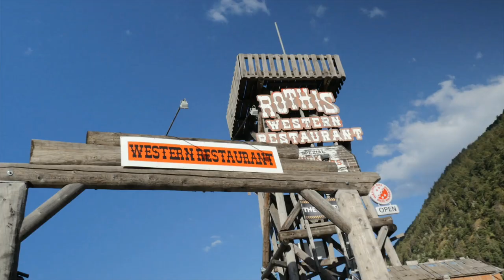FELICITAS HOPPE SAGT Trailer German Deutsch (2016/2017)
Offizieller "Felicitas Hoppe sagt" Trailer German Deutsch 2016/2017| Kritik zum Film | (OT: Felicitas Hoppe sagt) Movie Trailer

Filminfos Experimentelle Dokumentation über die Schriftstellerin Felicitas Hoppe.

Diese Filme werden am häufigsten gewünscht*
Beliebteste Filme*